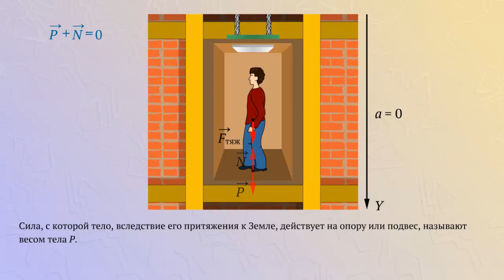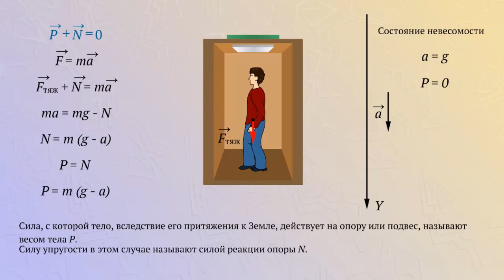Вес тела (ускорение вниз), невесомость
Силу, с которой тело, вследствие его притяжения к Земле, действует на опору или подвес, называют весом тела и обозначают латинской буквой P.
Рассмотрим движение человека в лифте.
Пусть лифт имеет ускорение, направленное вниз.
В инерциальной системе отсчета, связанной с Землей, на человека действуют сила тяжести направленное вниз и сила упругости со стороны пола лифта, направленная вверх.
Силу упругости в этом случае называют силы и реакции опоры и обозначают латинской буквой N.
Равнодействующая этих сил сообщает человеку ускорение.
Второй закон Ньютона можно записать в векторной форме.
Направим ось y вертикально вниз и запишем это уравнение в проекциях на эту ось, учитывая, что проекции ускорения и силы тяжести на ось y положительны, а проекция силы реакции опоры отрицательна.
По третьему закону Ньютона вес тела по модулю равен силе реакции опоры.
Таким образом, если тело вместе с опорой или подвесом движется вниз с ускорением, которое направлено также, как и ускорение свободного падения, то его вес меньше силы тяжести, то есть меньше веса покоящегося тела.
Если ускорение тела равно ускорению свободного падения, то вес тела равен нулю. Такое состояние называется состоянием невесомости.